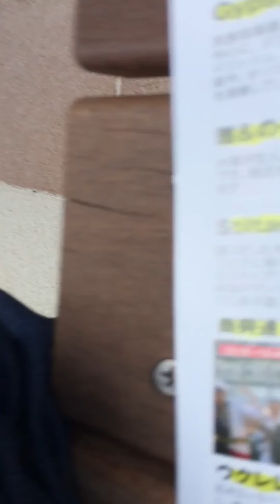Stiltango スティルタンゴ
おおつか音楽祭2017、JR大塚駅前
竹馬に乗って踊る
ダンス